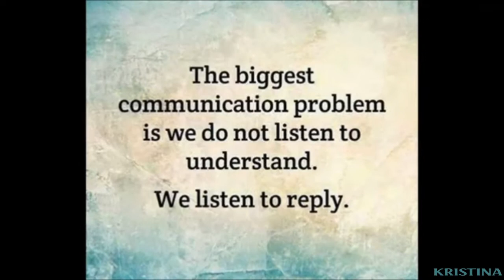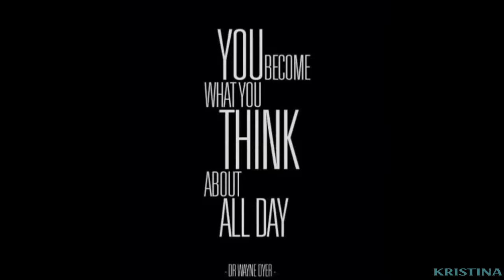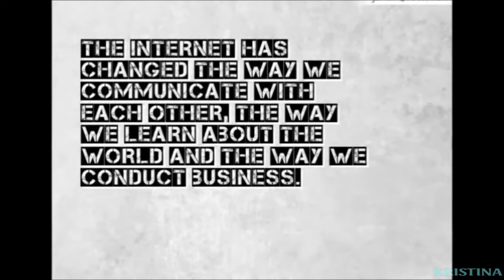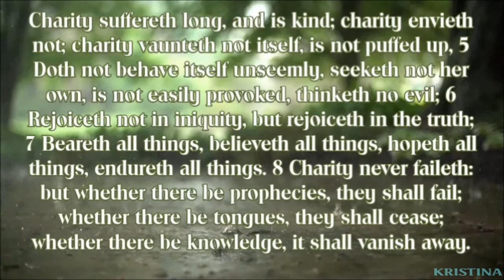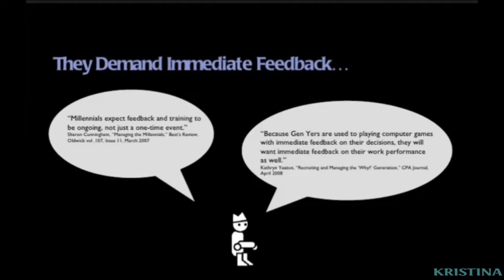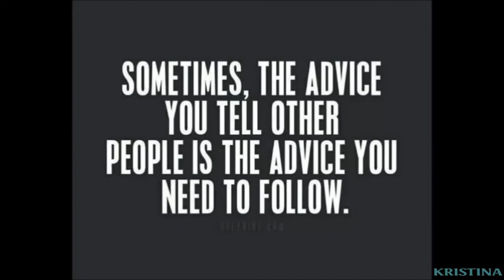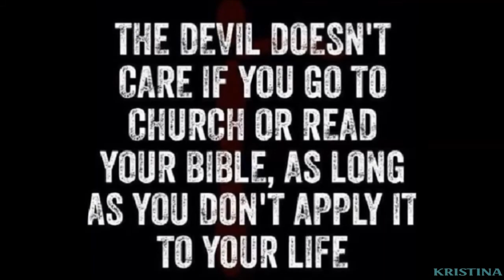Mark & Avoid? YouTube Communication Problems In An Internet Age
Where is the balance? Communication Problems in an Internet Age. Is everyone doing it wrong? The video says it all. God Bless.

It's unjust for you to assume that I accept all of the ideas of one man or  Pastor. I follow the GodHead & the KJV Word; The Lord is my Shepherd. I'm not a preacher nor am I a teacher. It's important to get teachings & sermons by a Pastor who leads a local Bible-believing assembly w/ Jesus being the Head of the Church; a man who's lead by the the Holy Spirit to teach & preach the Word, our Sword, and shepherd a flock.

The views expressed in this video are solely the views of the creator of this video teaching & not to reflect on the copyrighted material directly. This video is under fair use of law b/c of it using the third party content in a way that will not affect its market or sales. Also ''Company'' has absolutely no involvement w/ any of the content on this video or channel. IODA § 107. Limitations on exclusive rights: Fair use Notwithstanding the provisions of sections 106 & 106A, the fair use of a copyrighted work, including such use by reproduction in copies or phonorecords or by any other means specified by that section, for purposes such as criticism, comment, news reporting, teaching (including multiple copies for classroom use), scholarship, or research, is not an infringement of copyright. In determining whether the use made of a work in any particular case is a fair use the factors to be considered shall include — (1) the purpose & character of the use, including whether such use is of a commercial nature or is for nonprofit educational purposes; (2) the nature of the copyrighted work; (3) the amount & substantiality of the portion used in relation to the copyrighted work as a whole; and (4) the effect of the use upon the potential market for or value of the copyrighted work.